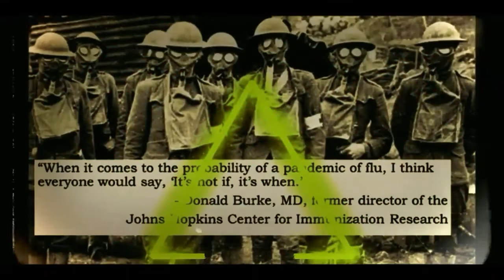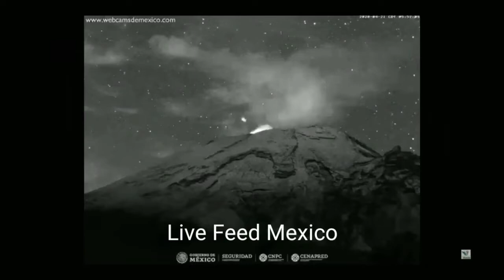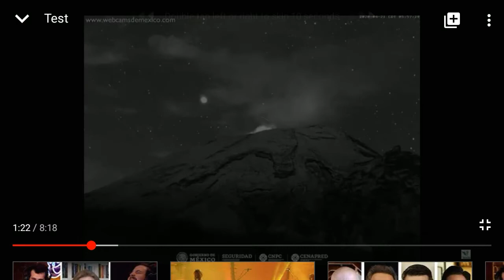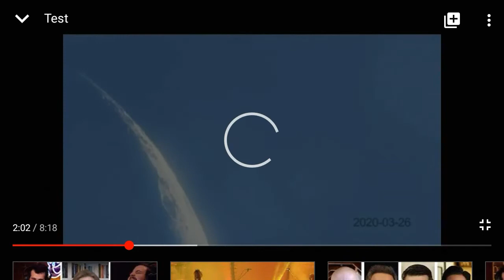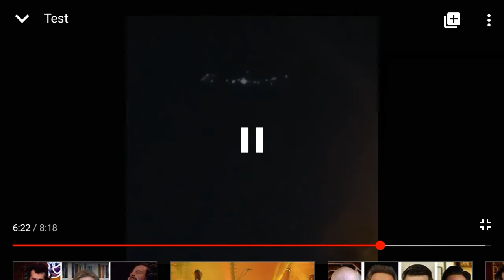RANT🔴Best UFO Sightings April 2020 Honest opinion real or fake hoaxers and debunkers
Some of the best UFO sightings of 2020 but are they real or fake here is my honest opinion about the most recent UFO sightings on the internet

music art of Silence check out the link